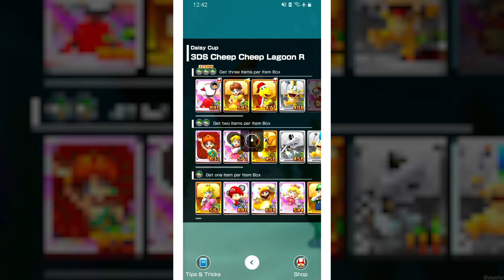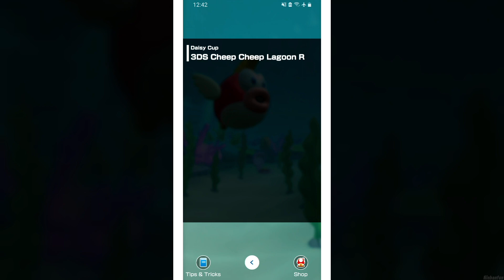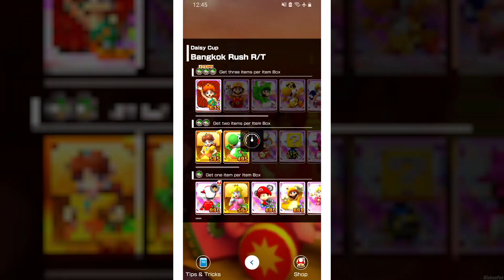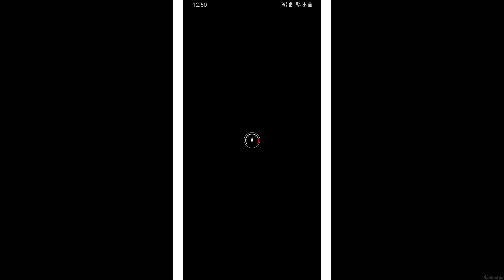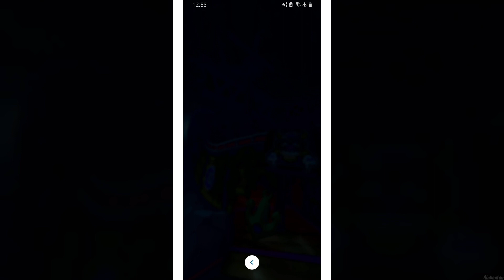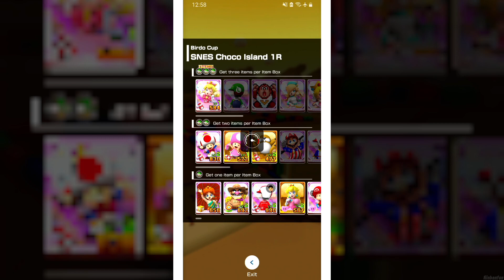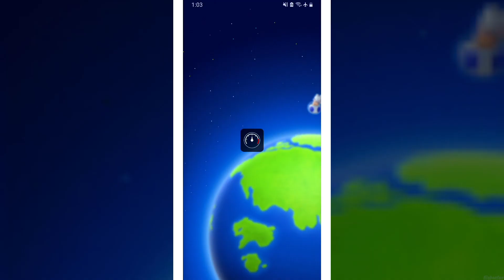Mario Kart Tour - 100% Walkthrough Part 98 - Bangkok Tour & Worldwide Online Multiplayer Versus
Mario Kart Tour Bangkok Tour for Android in 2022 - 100% Walkthrough Part 98 No Commentary Gameplay Guide Landscape Fullscreen Mode - Worldwide Online Multiplayer Versus [English | 1080p60 Full HD]
Hey there pals! In Today's Episode, we will continue on with the Bangkok Tour, improve our Total Points inside the Ranked Cup right before we enter the Worldwide Online Multiplayer Versus firstly inside this Tour! 😺😺😺

👉 Timestamps:
00:00 - Ranked Cup Improvements
10:40 - Worldwide Online Multiplayer Versus
23:07 - Daily Rewards & Item Shop